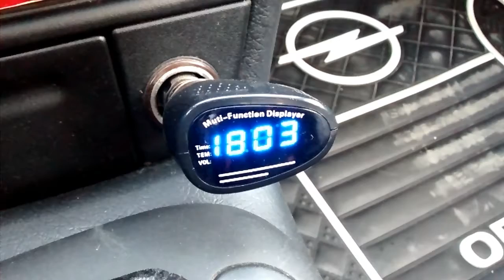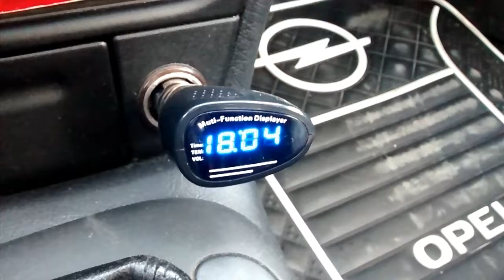3 in 1 Car Cigarette Lighter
3 in 1 Car Cigarette Lighter Display Electronic Clock Thermometer Voltage Meter
3 in 1 Car Cigarette Lighter Type Car Electronic Clock Voltage Meter Thermometer
3 in 1 Type Car Cigarette Lighter Car Electronic Clock Thermometer Voltage Meter